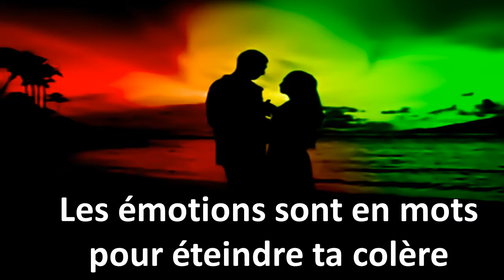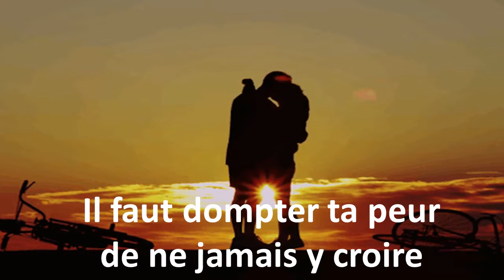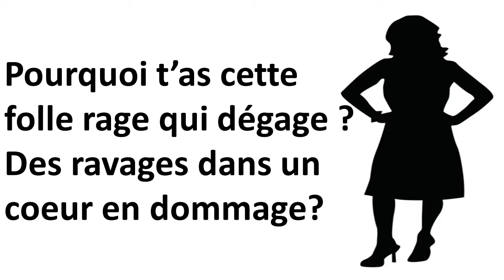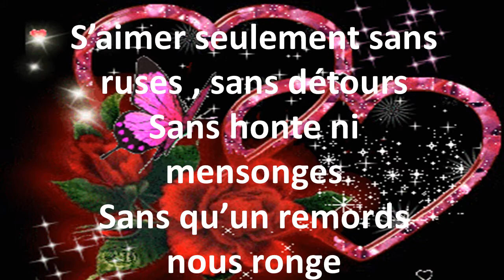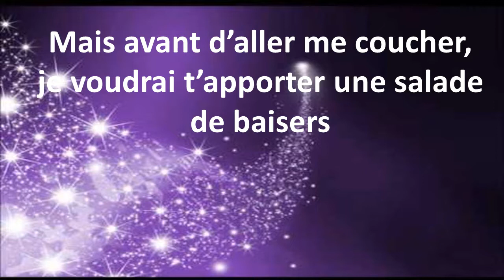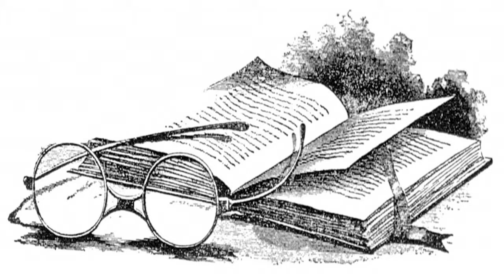colère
Colère (Anger) is a long 6 minutes + musical poetry written and sung back in winter 2015. Updated work on this 7th September 2018. Let's welcome  & enjoy the new beginnings of this great bright summer ahead. Let's drink good coffee , life is beautiful !